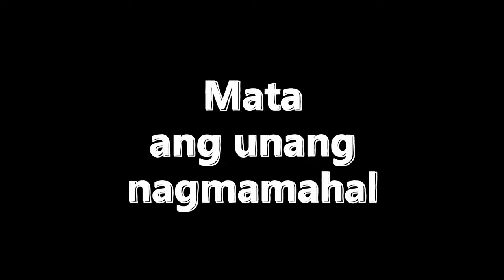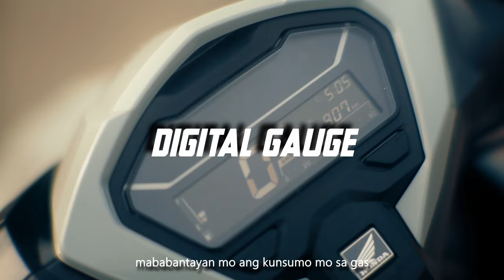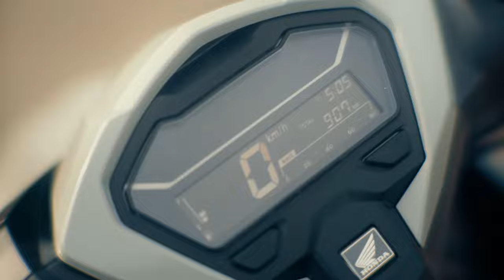2023 HONDA CLICK 125 V3 | THE ULTIMATE GAME CHANGER | FULL REVIEW | VIERNES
Ito ang Honda Click 125i V3 full cinematic bike review.
Ciao!